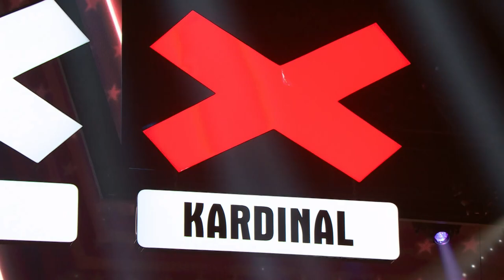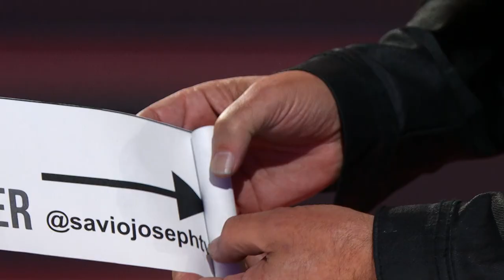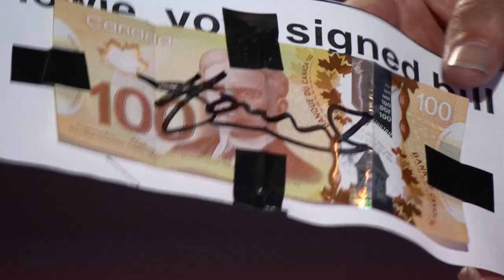Canada's Got Talent 2022 Magician Savio Joseph Audition Full Show S02E02